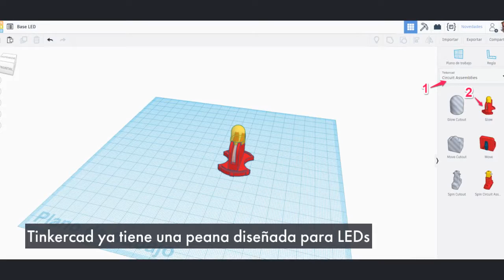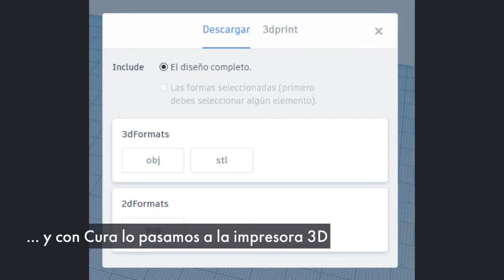Reciclado, iluminación e Impresión 3D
Este vídeo documenta el proceso seguido para crear una seta iluminada con LED. Además incorpora la impresión 3D y el reciclado de materiales.
El vídeo original se ha creado con Spark de Adobe y su enlace es